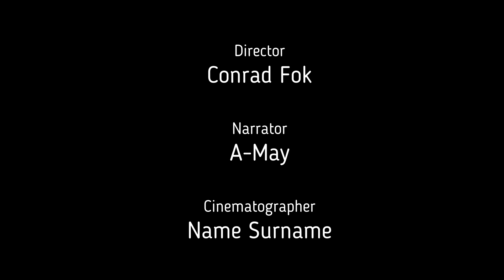CHAPTER IX: NEW GENERATIONS: JOESPH AND JOESPHINE.